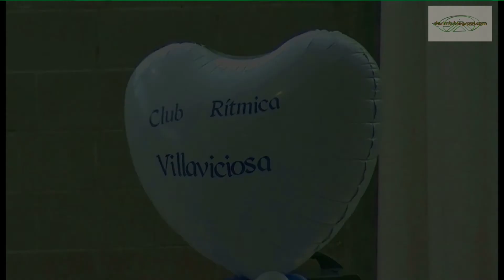X TORNEO RÍTMICA VILLAVICIOSA PALOMA CONESA CERO